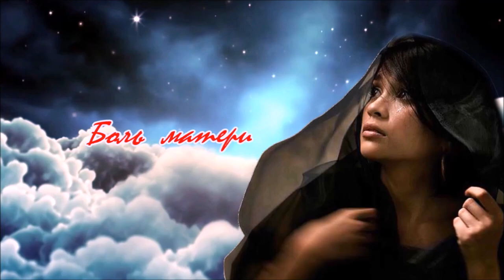Боль матери. О солдатах, погибших в мирное время...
В этом фильме матери рассказывают о своих сыновьях, погибших в российской армии от "дедовщины".